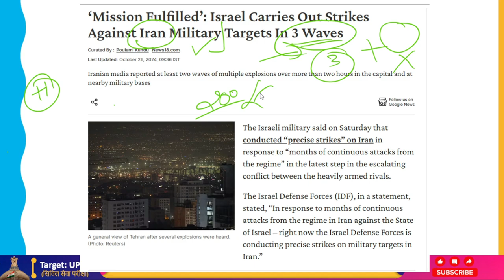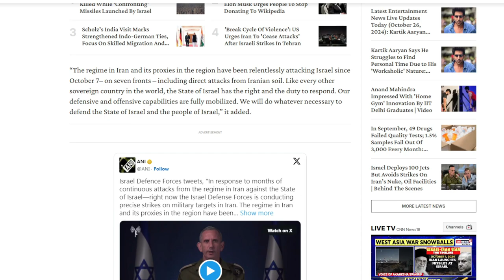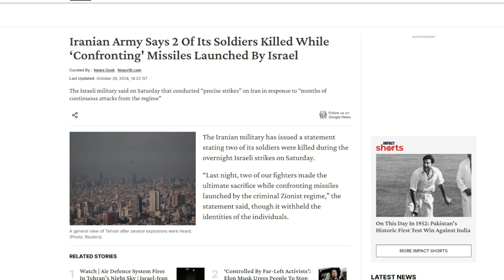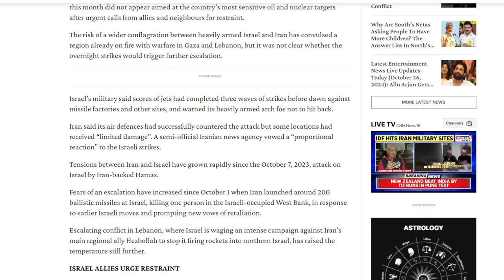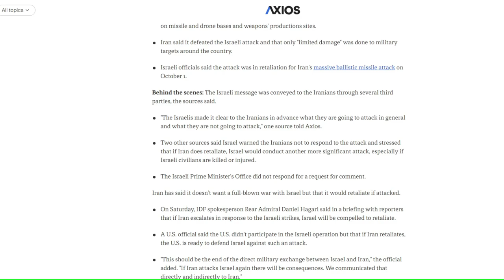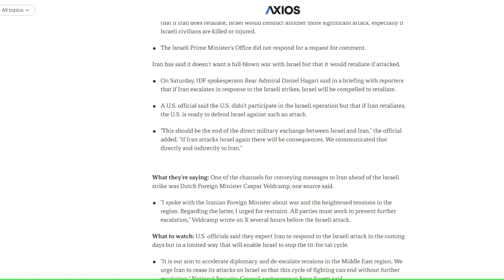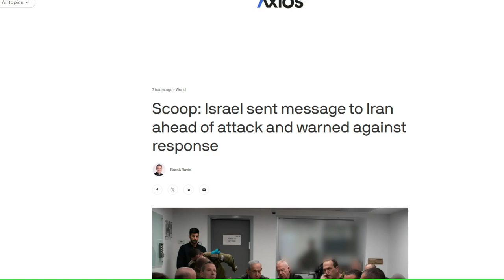Israel Informed Iran About Attack Site In Advance, Claims Report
More than 100 aircraft, including the state-of-the-art F-35, flew 2,000 kilometers to target military sites in Israel's three waves of "precise strikes" on Iran on Saturday. The aircraft avoided nuclear and oil installations to avoid escalating the conflict further.

In order to avoid escalating the conflict further, the Israeli army reportedly avoided nuclear and oil infrastructure and instead concentrated only on military objectives. High alert is still in effect, meanwhile, since Israel expects response from sources other than Iran.In order to prevent a further escalation of the conflict, Israel launched three rounds of "precise strikes" on Iran on Saturday using more than 100 aircraft, including the state-of-the-art F-35, which flew 2,000 kilometers to target military sites while avoiding nuclear and oil installations.